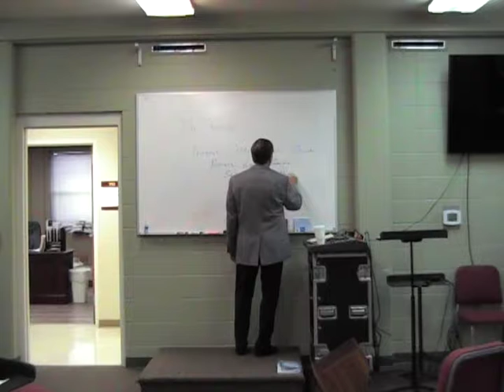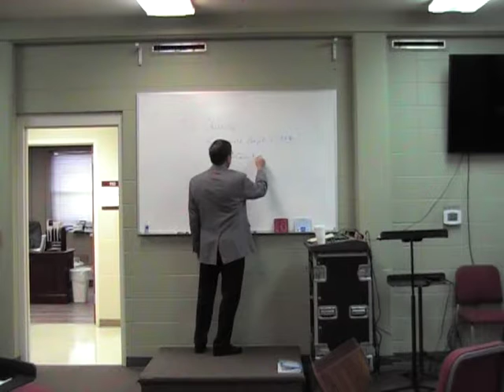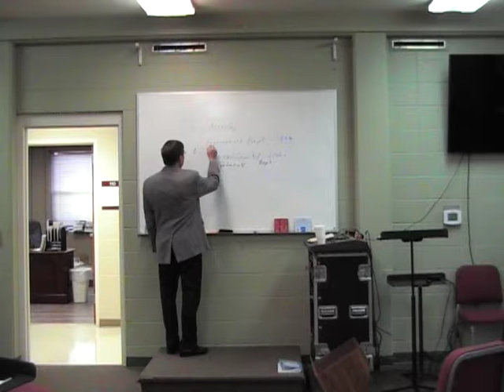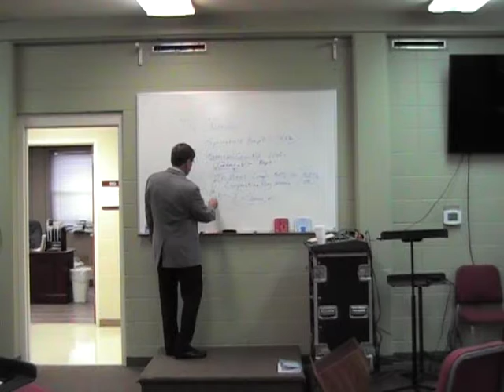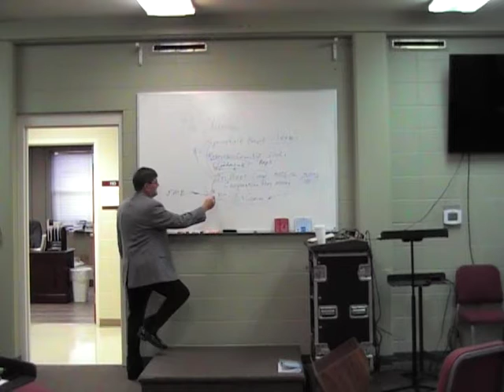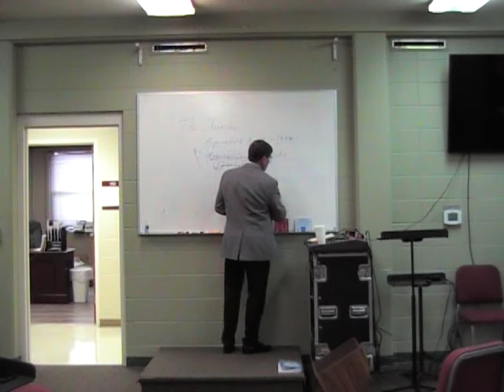Class - What Baptists Believe - Session 3 of 3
Dr. Dan Garland leads a three session class on our core beliefs as Southern Baptists. Springfield Baptist Church - Springfield, Tennessee (Feb/Mar 2019)